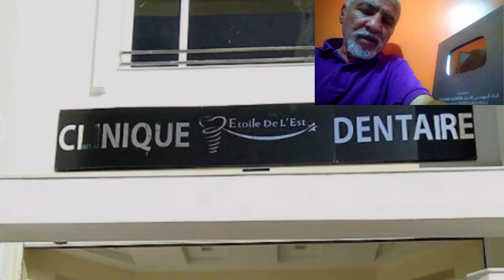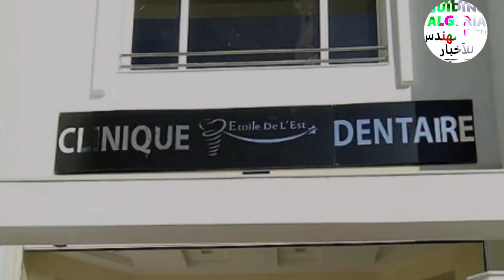علاج الأسنان 💪مركز صحي عالمي بقسنطينة👈 NEW DENTAL CARE CENTER CONSTANTINE